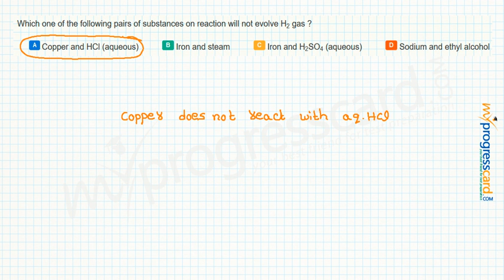Which one of the following pairs of substances on reaction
Which one of the following pairs of substances on reaction will not evolve H2 gas ?
A:Copper and HCl (aqueous)

B:Iron and steam

C:Iron and H2SO4 (aqueous)

D:Sodium and ethyl alcohol